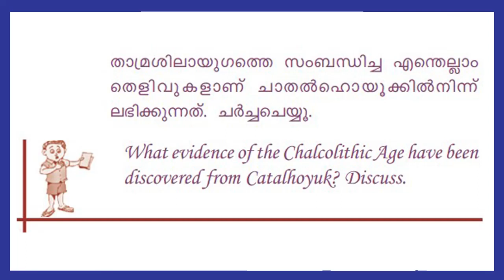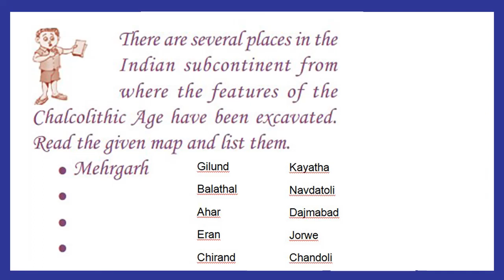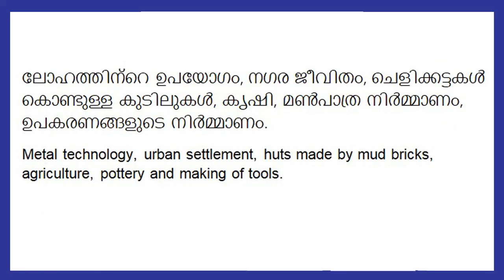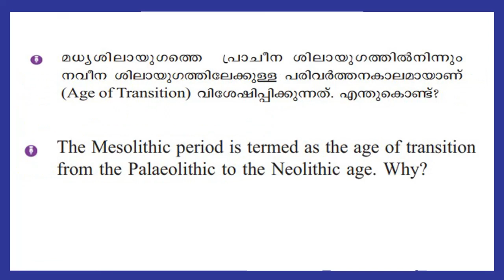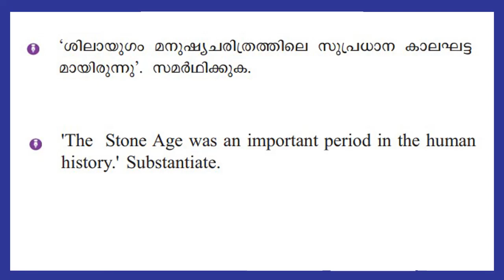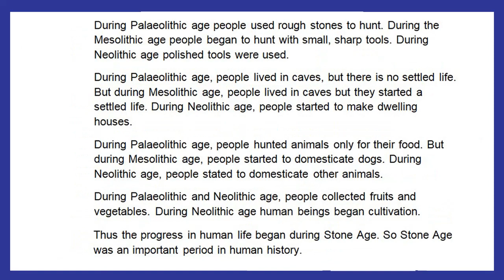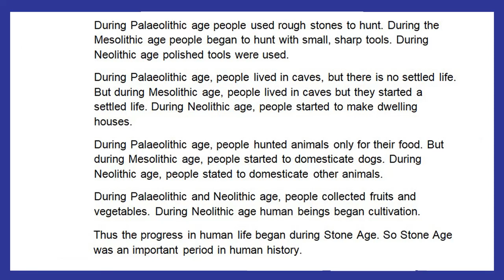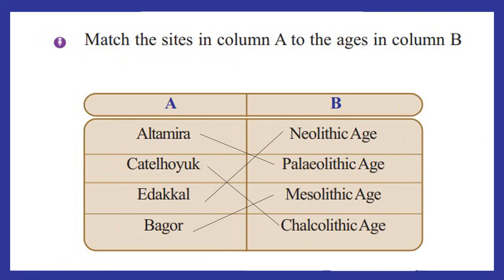STD 8 Social Science Chapter1 Part 3| Early Human Life| SCERT Kerala Syllabus Activities| Questions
SCERT Kerala syllabus Class 8 Social science Educational video for Highschool students